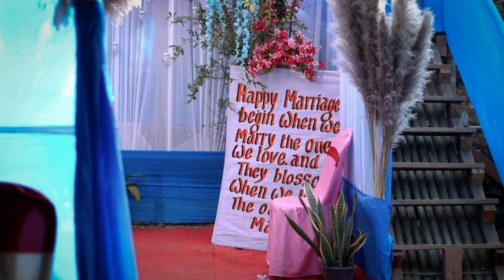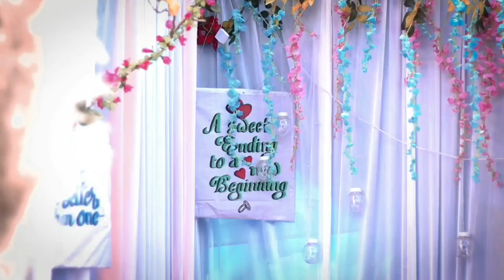Wancho Cinematic Wedding video | Pangdun Chama weds Ngunkai wangsa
Wancho cinematic video | Pangdun Chama weds Ngunkai wangsa | Christian | 2023